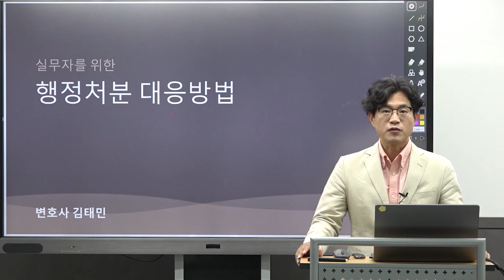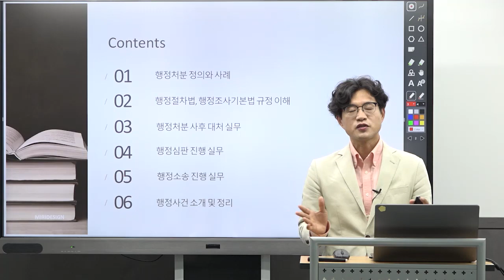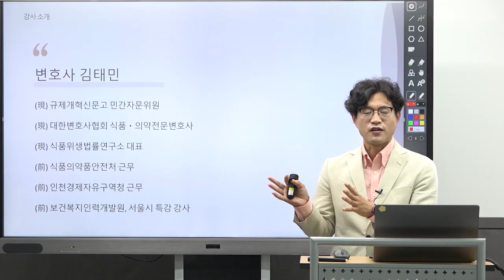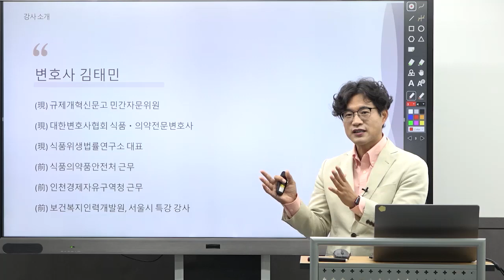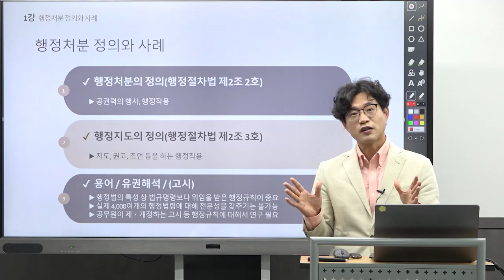행정처분 대응실무 - 김태민 변호사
전체 강의 보기

1. 교육과정 소개

 기업과 관련된 문제가 발생하면 대부분이 형사 고발과 동시에 관할 행정기관으로부터 행정처분을 받게 됩니다. 형사사건의 경우 개인이나 법인에 대해서 일반적으로 벌금형 등 경미한 처벌이 되는 경우가 많습니다. 하지만 행정처분은 금전적인 부분을 고려했을 때 영업정지와 같이 회사의 업무에 상관있는 경우나 과징금 제도와 같이 형사사건 벌금액의 수백 배에 이르는 피해를 입을 수도 있기 때문에 실질적으로 기업에 가장 위협이 되고 있습니다. 하지만 기업 법무팀이나 일반 변호사들도 행정실무 경험이 부족한 경우에는 마땅한 대응책을 마련하는데 어려움이 있습니다. 그러므로 교육과정을 통해서 행정처분에 대한 전반적인 절차나 행정심판 및 행정소송까지 적극적인 대응방법에 대해서 배울 수 있는 기회가 될 것입니다.

 2. 교육과정 목표

- 실무자들이 행정처분에 대한 절차를 이해할 수 있다

- 행정처분에 대응하는 방법을 알 수 있다.

- 행정처분 절차상 실무적 관점의 문제들을 이해할 수 있다.

3. 교육대상자

- 기업법무팀 실무자, 기업자문변호사

4. 커리큐럼

1강 - 행정처분이란
- 행정처분 정의와 사전

2강 - 행정처분 절차
- 행정처분절차법, 행정조사기본법 규정 이해

3강 - 행정처분 대응 방법
- 행정처분 사후 대처 실무

4강 - 행정심판 진행 실무
- 행정심판 진행 실무

5강 - 행정 소송 진행 실무
- 행정 소송 진행 실무

6강 - 행정 사건 소개 및 정리
- 행정 사건 소개 및 정리

5. 강사 소개

김태민 변호사

- 약력 -
 (현)재무설계사(AFPK) 활동(2022. 12. 취득)
· (현)메트라이프생명, 현대해상 보험설계사 활동(2022 MDRT)
· (전)YTN라디오 생생경제 고정 출연(김태민 변호사의 식품진품명품)
· (현)사단법인 소비자공익네트워크 부회장
​​· (현)주식회사 노보믹스 사외이사(코스닥 상장준비 의료기기벤처회사)
​​· (현)제주삼다수품질자문위원(제주개발공사위촉)
​​· (현)현대홈쇼핑방송자문위원(현대홈쇼핑 위촉)
· (전)서울시먹거리창업센터 멘토링 위원(창업, 서울시위촉)
· (현)(식품첨가물, 영양성분 정보제공 앱) 엄선 사외이사
​· (현)6차산업사업모델공모전 멘토 위원(창업, 농업기술실용화재단 위촉)
· (전)국가식품클러스터지원센터 감사(농림축산식품부 장관 임명)
· (전)식품안전정책위원회 전문위원(국무총리 위촉)
· (현)규제개혁신문고 민간자문위원(국무총리 위촉)​
· (현)식품의약품전문변호사 등록(대한변호사협회)
· (현)산업통상자원부 국가기술표준원 식품안전경영시스템전문위원회 위원
· (전)건강기능식품심의위원(식품의약품안전처장 위촉)
· (전)사단법인 식품안전협회 이사
· (현)식품위생법률연구소 대표(1인창조기업, 중소기업청지원기업, 법률 온라인교육업)
· (전)식품위생심의위원(보건복지부장관 위촉)
· (전)불량식품근절추진 연구사업단 전문위원​
· (현)서울시, 전국 지자체 및 식약처 식품위생감시공무원 특강강사(2014, 2013 우수강사)
​· (전)중앙대학교 의약식품대학원 겸임교수